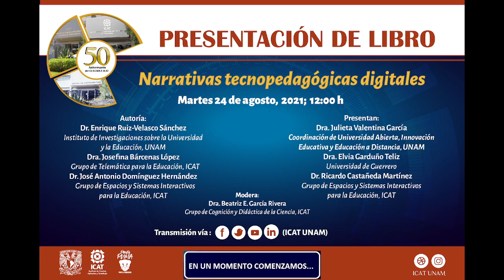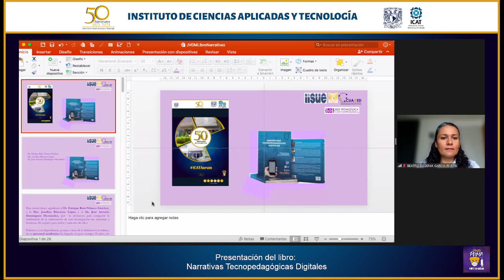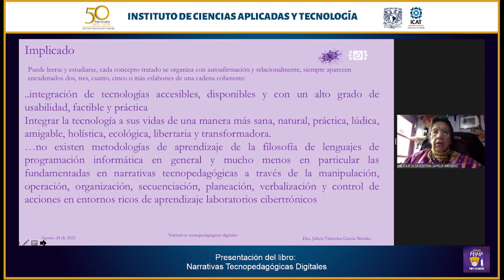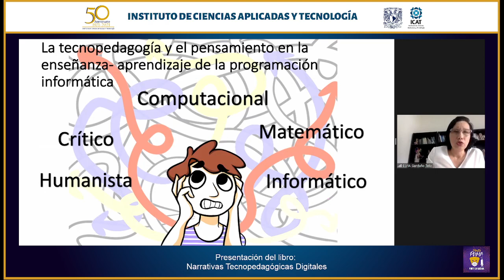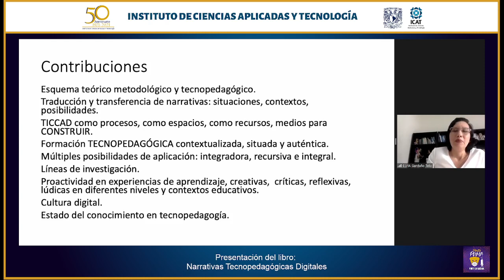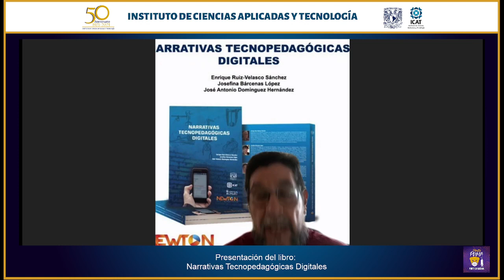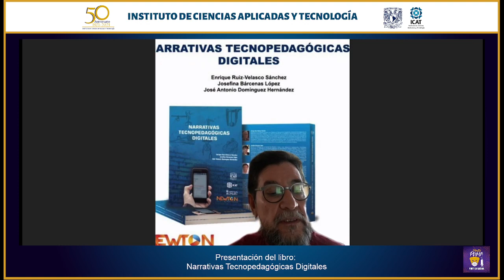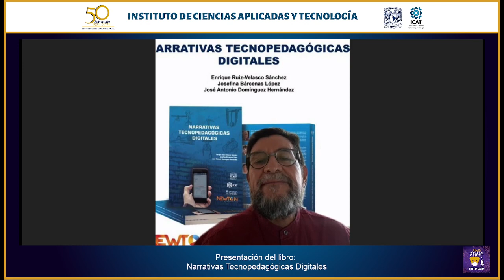Narrativas tecnopedagógicas digitales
Compartimos las ligas donde se puede adquirir el libro presentado hoy, Narrativas tecnopedagógicas digitales:

Resumen:
Narrativas tecnopedagógicas digitales pretende demostrar que, a partir de narrativas naturales (lenguaje materno), es factible apoyar a los lectores para que puedan ejercer el pensamiento computacional, el cual supone el desarrollo del pensamiento crítico, reflexivo, heurístico, recurrente,  abstracto, tecnológico, recursivo, informá- tico, humanista, matemático, entre otros, en la solución de problemas de la vida real. Se desarrollan los
elementos para que puedan construir las principales estructuras de los lenguajes de programación informática surgidas a partir de su propio lenguaje natural, vía la robótica pedagógica móvil (construyendo y programando sus propios robots pedagógicos).
Narrativas tecnopedagógicas digitales también ubica al estudiante en un medio ambiente  tecnologizado que integra distintas áreas del conocimiento (pedagogía, mecánica, electricidad, electrónica, informática, inteligencia artificial, geometría, matemáticas, física, entre otras), con el objetivo de construir, integrar y poner en práctica las habilidades universales de base que cualquier persona puede y debe aprender: programación, robótica y pensamiento computacional. Estas habilidades de base resultan imprescindibles y están relacionadas con el área tecnológica, de información, de comunicación, de lógica, de nociones científicas y van más allá de saber programar, puesto que permiten resolver problemas reales, de diversa índole, favoreciendo llevar a
cabo proyectos que tienen como premisa establecer un pensamiento holístico, estructurado, lógico, abstracto y formal, vía la robótica pedagógica móvil, y que se decantan en el pensamiento computacional.

Autores:
Dr. Enrique Ruiz-Velasco Sánchez, Instituto de Investigaciones sobre la Universidad y la
Educación, UNAM
Dra. Josefina Bárcenas López, Instituto de Ciencias Aplicadas y Tecnología, UNAM
Dr. José Antonio Domínguez Hernández, Instituto de Ciencias Aplicadas y Tecnología, UNAM
Comentan:
Dra. Julieta Valentina García Méndez, Coordinación de Universidad Abierta, Innovación
Educativa y Educación a Distancia, UNAM
Dra. Elvia Garduño Teliz, Universidad Autónoma de Guerrero
Mtro. Ricardo Castañeda Martínez, Instituto de Ciencias Aplicadas y Tecnología, UNAM